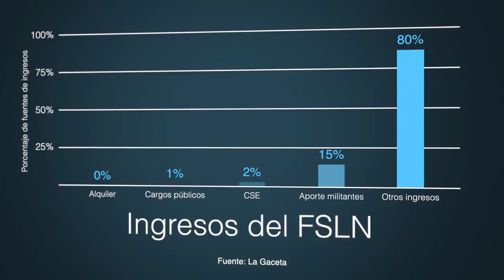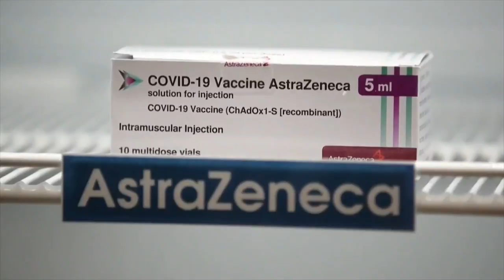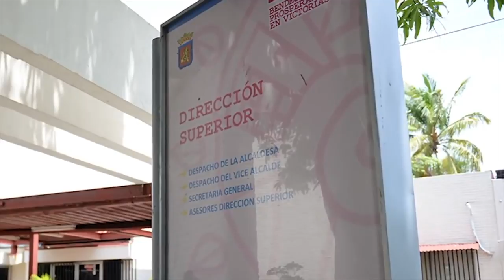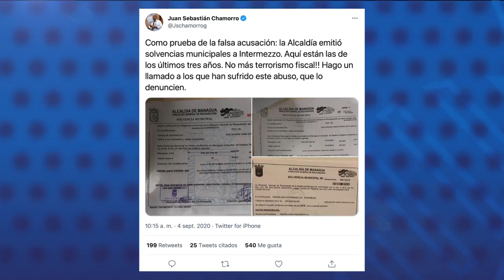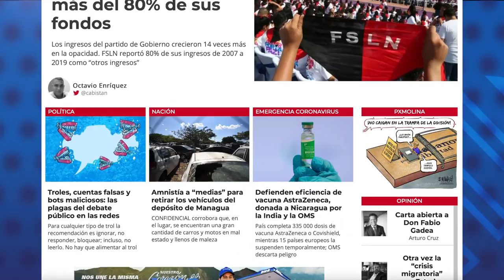FSLN reporta más de C$ 3 500 millones en ingresos, pero oculta origen de más del 80% de sus fondos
Las noticias del momento en Nicaragua.
- Defienden eficiencia de vacuna AstraZeneca, que utiliza Nicaragua para vacunar contra la Covid-19
- Tribunal de Apelaciones falla en contra de Victoria Cárdenas, esposa del aspirante presidencial Juan Sebastián Chamorro
- Amnistía a “medias” para retirar los vehículos del depósito de Managua

Le recomendamos leer en confidencial.com.ni el articulo de la periodista e investigadora en Comunicación, Mildred Largaespada sobre: Los troles, las cuentas falsas, y los bots maliciosos, las plagas del debate público en las redes sociales en Nicaragua